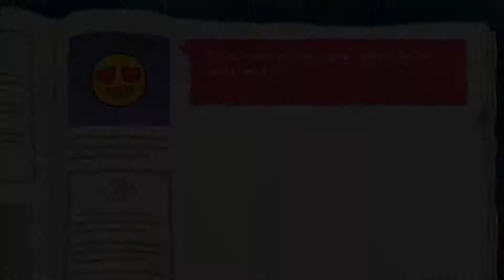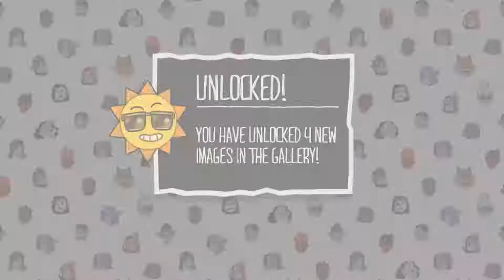Monster Prom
Let's play Monster Prom! Can I just say, I LOVE dating sims. I promise I'm actually pretty good at them. You guys believe me, right? …Guys?